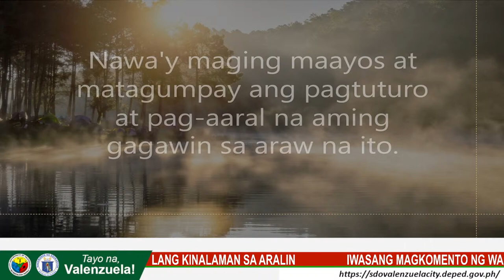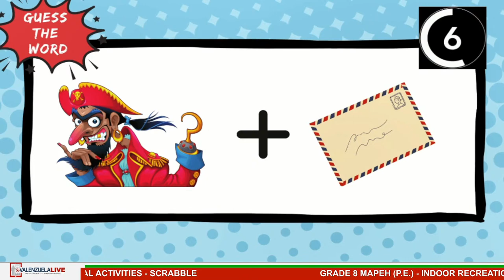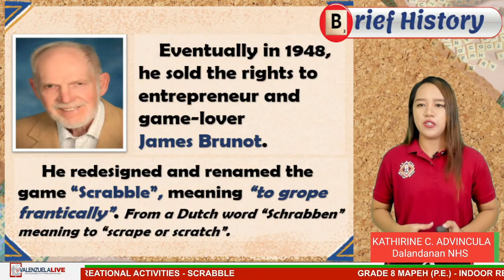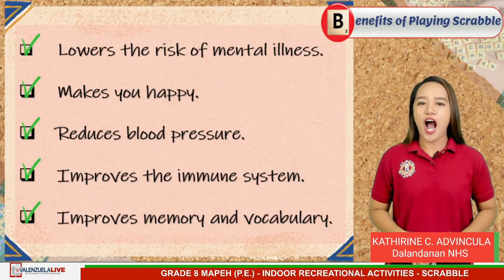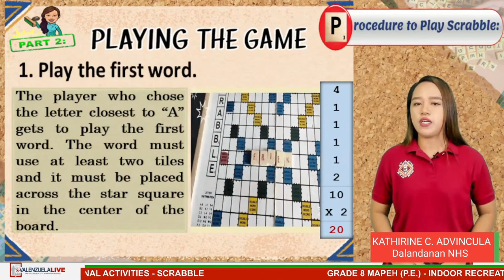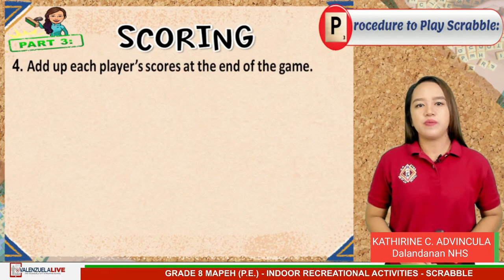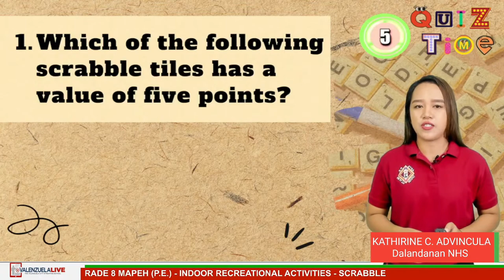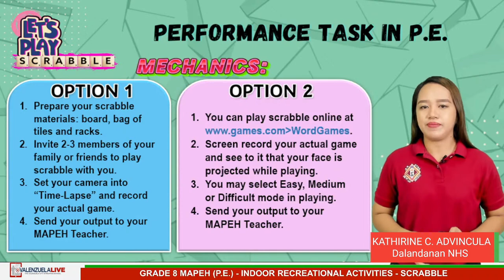GRADE 8 MAPEH (PHYSICAL EDUCATION) (Q3 - W7) - INDOOR RECREATIONAL ACTIVITIES (SCRABBLE)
LST: KATHIRINE C. ADVINCULA FROM DALANDANAN NATIONAL HIGH SCHOOL